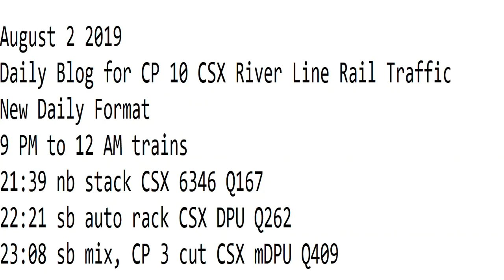August 2 2019 Trains 9 PM to 12 AM New Format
9 PM to 12 AM trains
21:39 nb stack CSX 6346 Q167
22:21 sb auto rack CSX DPU Q262
23:08 sb mix, CP 3 cut CSX mDPU Q409